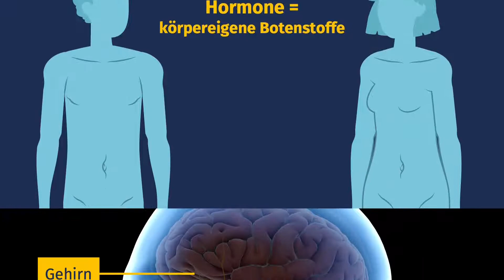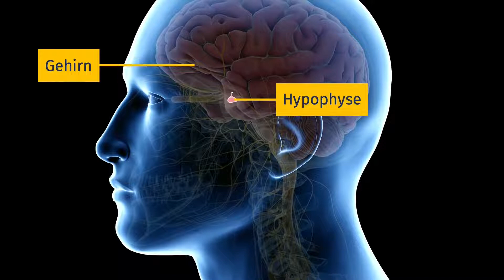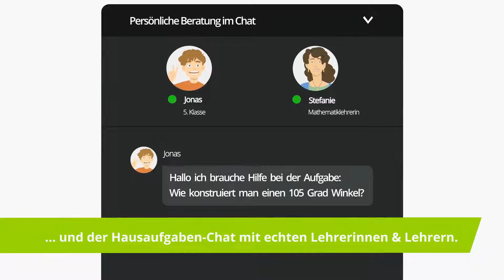Sexualhormone einfach erklärt | sofatutor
Das Video in voller Länge findest du Du möchtest mehr zum Thema Hormonsystem wissen, dann klicke – Hier erwarten dich jede Menge Lernvideos, interaktive Übungen und Arbeitsblätter zum Ausdrucken. Alles zur Thematik Testosteron und Östrogen schnell und einfach erklärt!